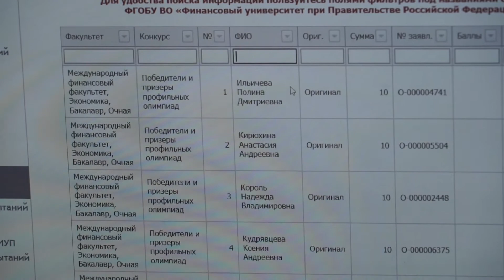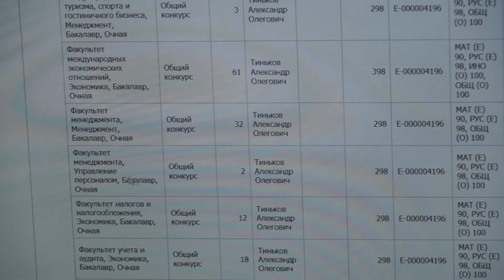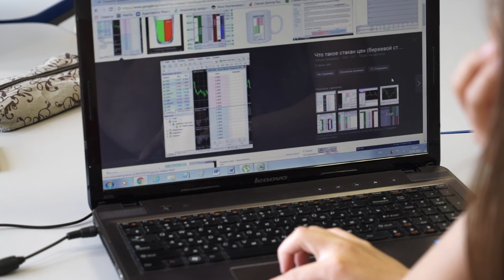Влог Финансового университета №2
Влог Финансового университета часть 2. Оля
Смотрите в выпуске:
Диденко Александр - директор бизнес инкубатора
Мачехин Виктор - доцент депортамента налоговой политики
Лукичев Андрей - директор по информационным технологиям
Гукова Арина - старший специалист отдела маркетинга